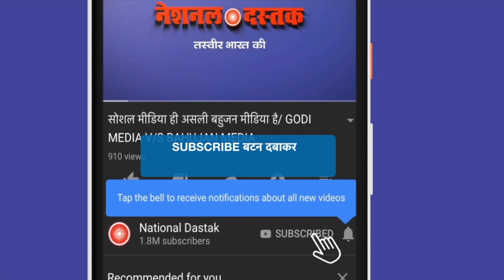मोदी का राइट हैंड पकड़ा गया/BIG NEWS ON MODI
Reporter-FAISAL
Editor-FAISAL
Camera person-NUPUR